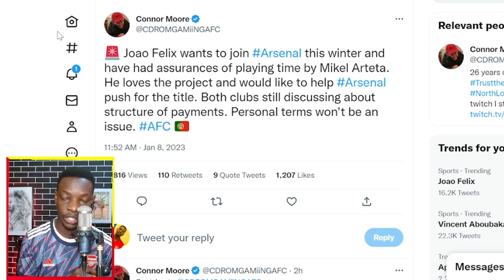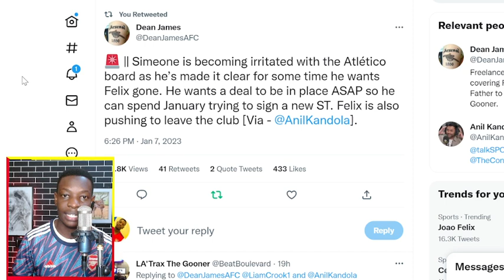DEAL AGREED| JOAO FELIX AGREES TO SIGN FOR ARSENAL |Arsenal News Now